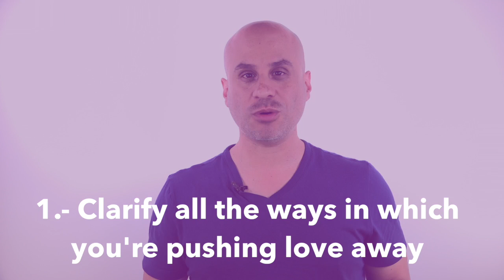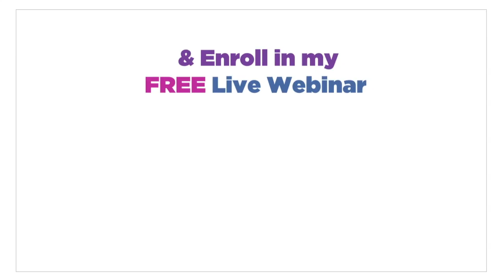How To Find Love Much Faster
Today's video focuses on 4 powerful and immediately applicable ways that can significantly cut down the time it takes for you to find sustainable love, faster.